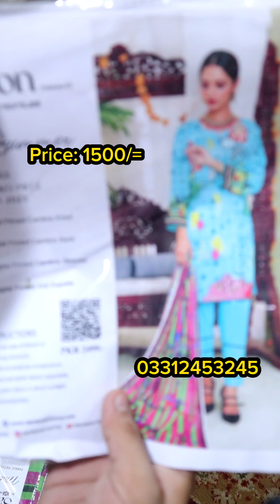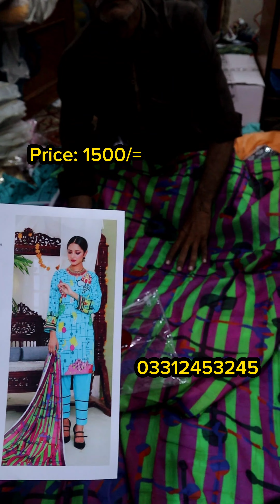Ladies Unstitched Summer Lawn Shirt With Voil Lawn Dupatta in Rs.1500/-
We are back with an amazing look i.e 𝐒𝐚𝐟𝐟𝐫𝐨𝐧 2pc 𝐁𝐲 𝐌𝐞𝐡𝐛𝐨𝐨𝐛 𝐓𝐞𝐱𝐭𝐢𝐥𝐞 𝐕𝐨𝐥𝐮𝐦𝐞 - 𝟎1

SAFFRON VOL 01
Product Category: Un-Stitched
Fabric Type: Lawn

Description:

*_*2 Piece Un-Stitched Lawn Collection By Mehboob Textile, Attractive & Elegant Lawn Collection comes with:*_*

- Digital Printed Un-Stitched Lawn Shirt
- Digital Printed Un-Stitched Lawn Dupatta

Note:
Product color may vary slightly due to photographic lighting or your device display.

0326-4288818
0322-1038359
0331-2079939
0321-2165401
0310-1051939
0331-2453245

Poonas Collection Outlet Location:
Shop no. 06 Federal B Area Block 3 Near Usman Memorial Hospital, Hussainabad Karachi.